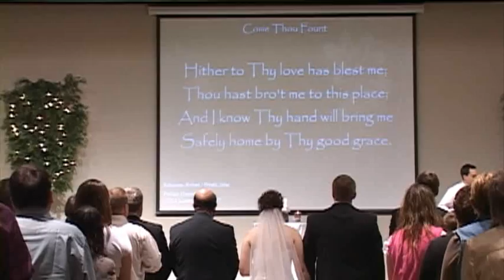Kulhanek and Bebb Wedding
Short Version with interview from Megan and Justin.